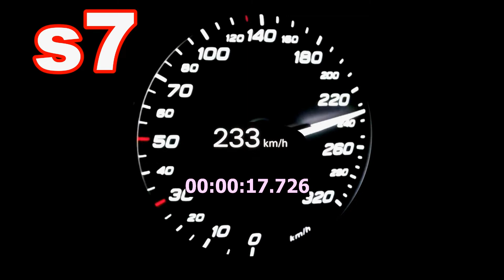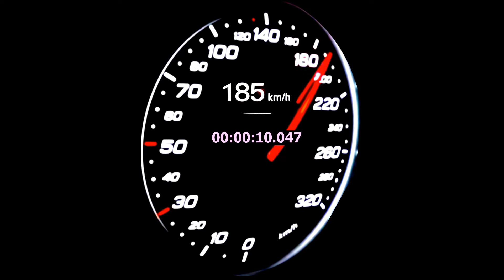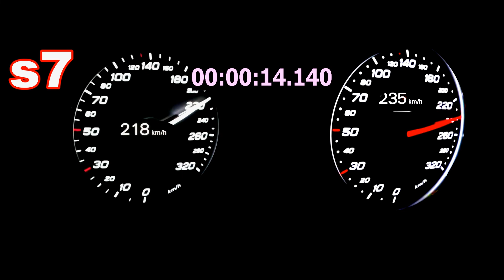Audi rs6 605 HP vs Audi s7 v8 450 HP DragRace Sound 0-250 km/h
So Guys in this video i'm showing you :Audi rs6 605 HP vs Audi s7 v8 450 HP DragRace Sound 0-250 km/h